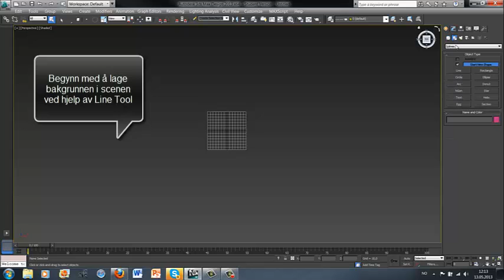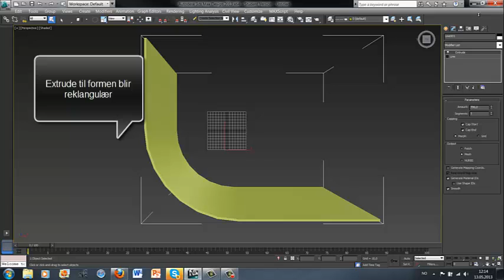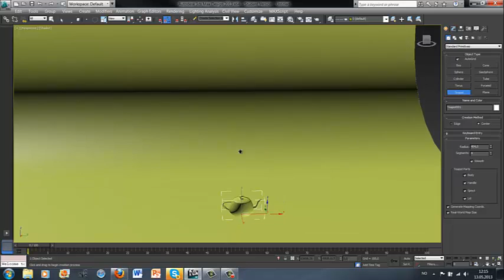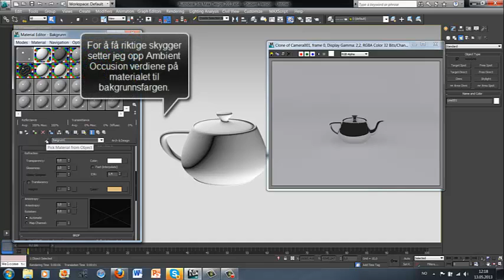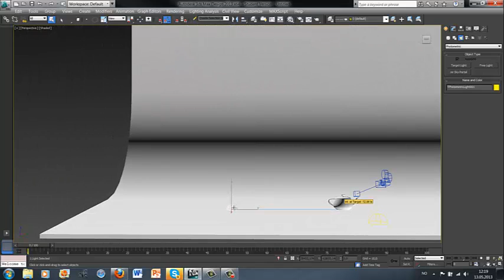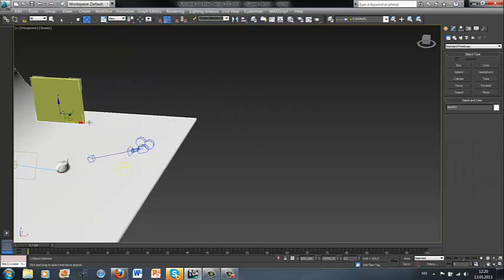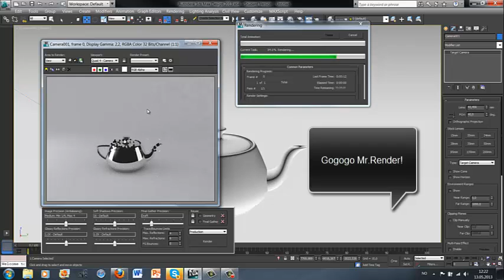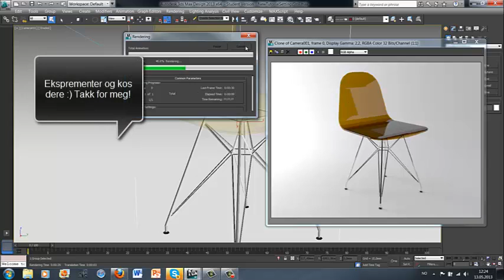3Ds Max Design Mental Ray Tutorial Norsk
Rask innføring i hvordan man rendrer stillbilder med NVIDA Mental Ray rendermotor. Denne tutorialen er laget i forbindelse med et skoleprosjekt.